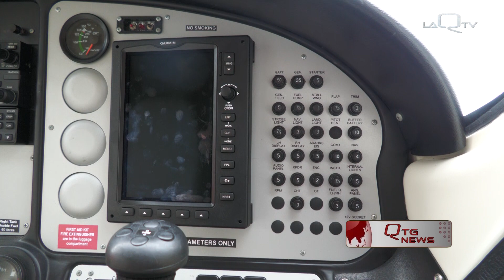2022 09 05 AEROCLUB LAQUILA TORNA LOPEN DAY DOPO 3 ANNI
L'AEROCLUB DI L'AQUILA HA ORGANIZZATO NELLA GIORNATA DI IERI L'OPEN DAY DOPO 3 ANNI DI STOP FORZATO A CAUSA DEL COVID FESTEGGIANDO QUEST'ANNO IL DECENNALE DELLA CERTIFICAZIONE ENAC.